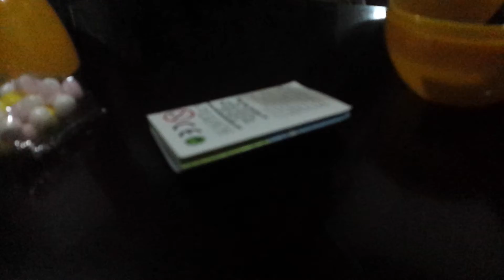Opening Egg Surprise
Lighting Mcqueen for Kuya & Adventure Time for Kiel. They got dissapointed on whats inside their surprise eggs hahaha... They kinda don't like whats inside.